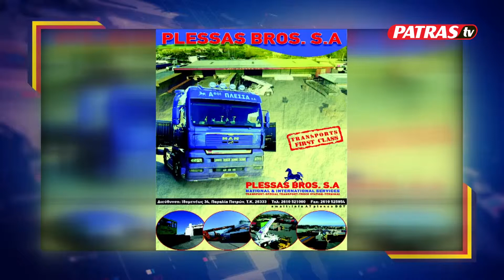GROUP 93 PAIDOTOPOS